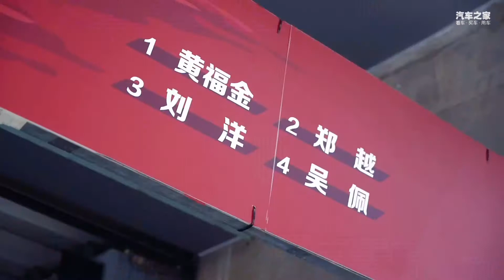10万块的东风风神奕炫，花100万改装之后有多快？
_________________★独家授权★_________________
一台东风风神奕炫走上CTCC的赛场都需要做哪些改造？1.5T的发动机配上序列式变速箱是什么体验？除了改车，赛车到底有多费钱？